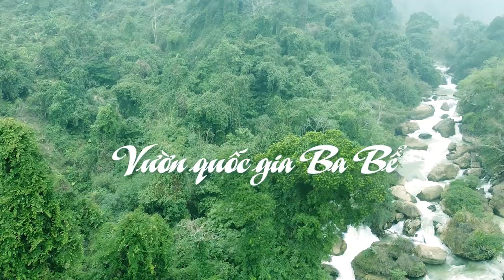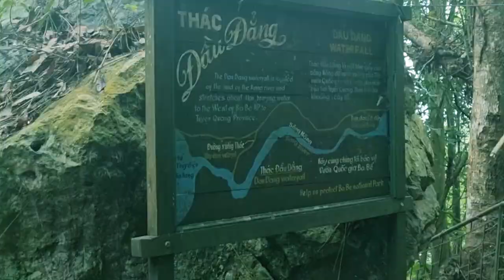BẮC CẠN : Khám phá thác Đầu Đẳng giữa núi rừng Ba Bể